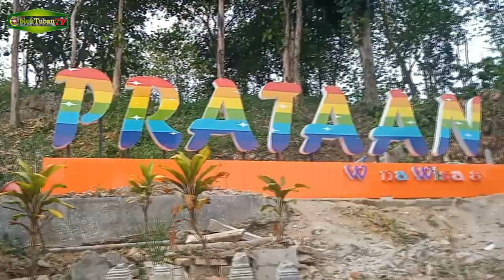WAJAH BARU WANA WISATA PRATAAN TUBAN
Wana wisata yang berada di Desa Wukirharjo, Kecamatan Parengan, Kabupaten Tuban tersebut menjadi salah satu tempat favorit tujuan untuk berlibur.
yang mana sekarang Ditambahnya permainan flying fox menambah keramaian wana wisata di Desa Wukirharjo ini. Selain wisata alam terdapat juga kolam berenang, dan pemandian air panas sebagai alternatif untuk berobat selain itu terdapat juga tempat outbound.

Selain sebagai tempat berlibur, pengunjung yang datang ke wana wisata tersebut juga datang untuk berobat. Sebab, dipercaya air panas yang mempunyai kandungan belerang tersebut bisa menyembuhkan segala penyakit, terutama penyakit kulit.

TENTANG VIDEO:
- Cameramen. : M.Tholibin
- Editing            : M.Tholibin
- Teks.               : khoirul huda
- Produksi.        : Desember 2019